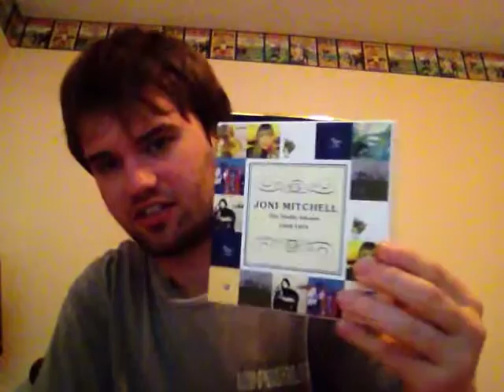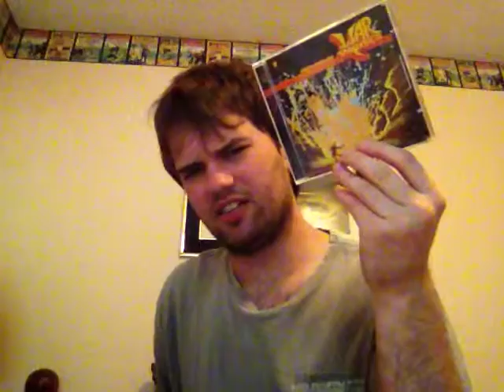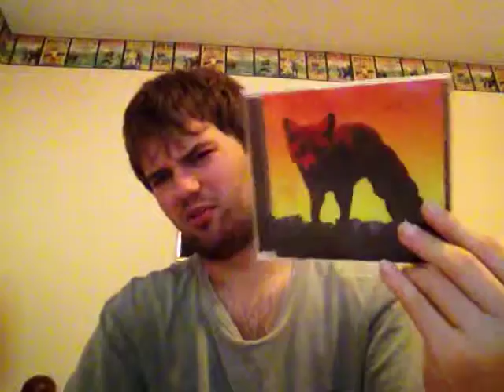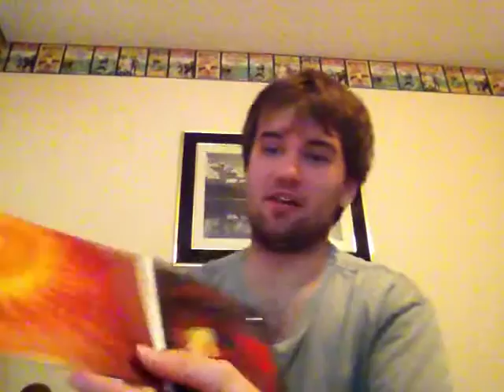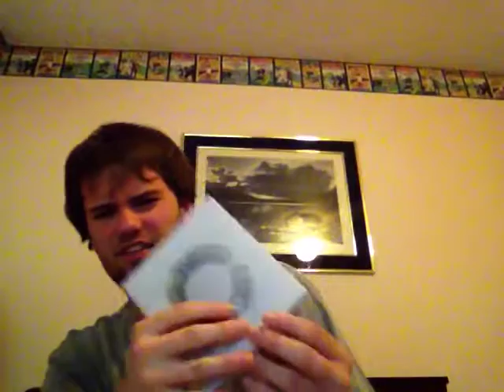CD Update 5/2/15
Joni Mitchell, The Flaming Lips, High On Fire, Alabama Shakes, Courtney Barnett, The Prodigy, Death Grips, 2Pac, Sigur Ros, Tom Waits